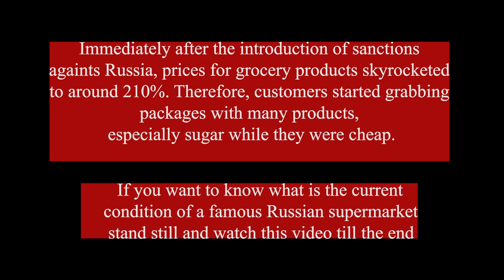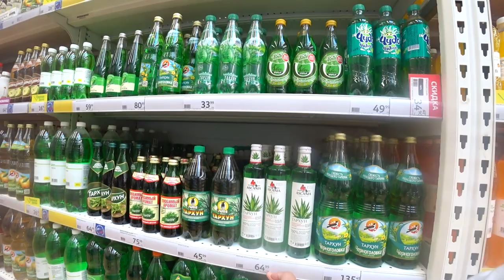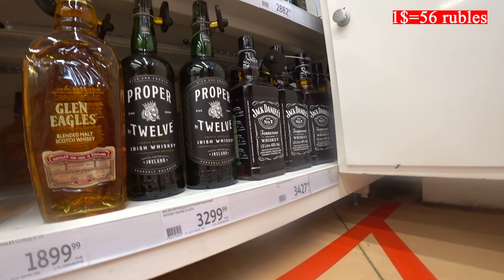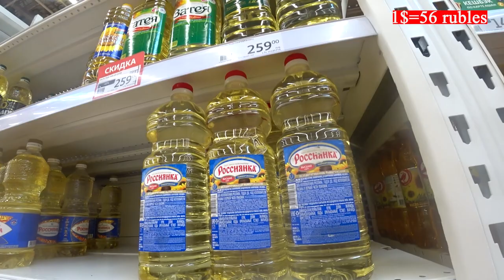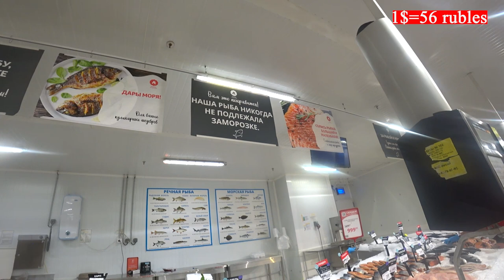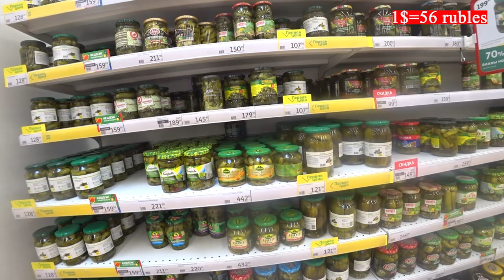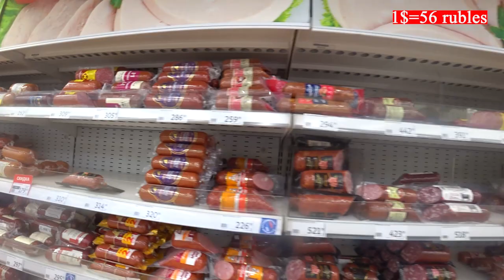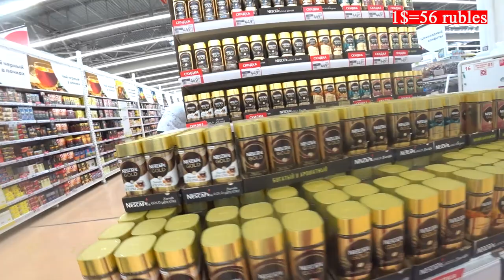TYPICAL GROCERY STORE IN RUSSIA AFTER RUSSIAN SANCTIONS 2022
Inside a typical Grocery Store in Russia 2022. Denis and I explored all the food on the shelves and the prices o fthe products. Are Western products sold in Russia? Let's have a look around!